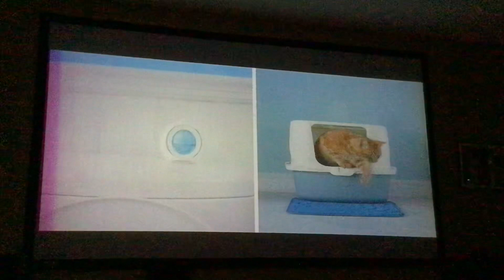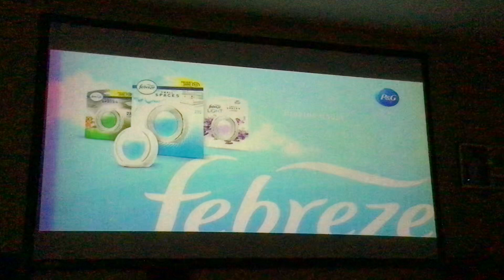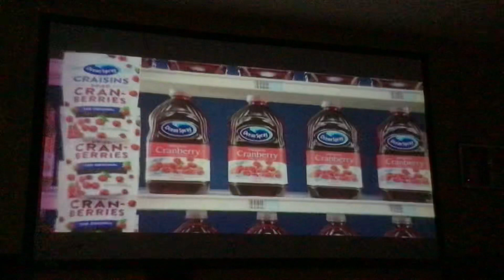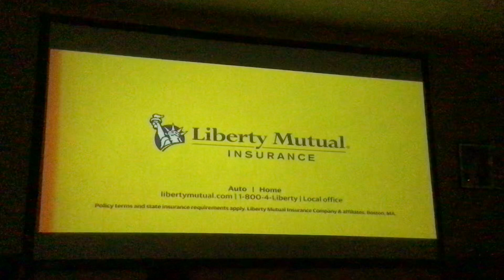Nick@Nite Commercial Breaks #2 (June 17, 2022)